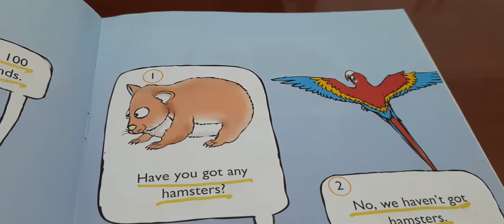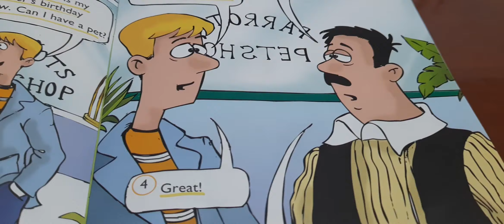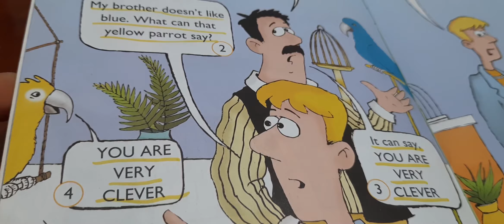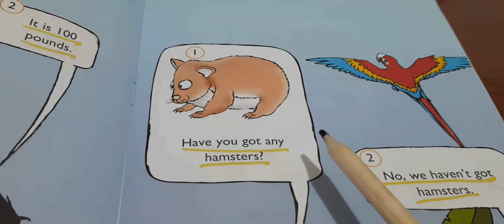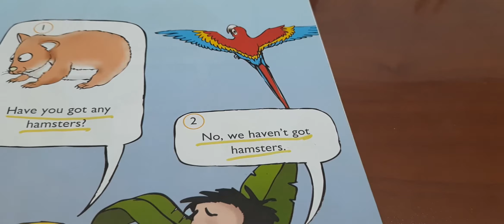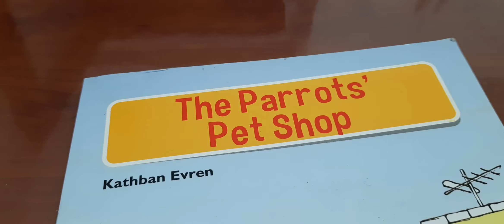INGİLIZCE Kısa Hikayeler stories in English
INGİLIZCE hikaye dinle , oku,öğren